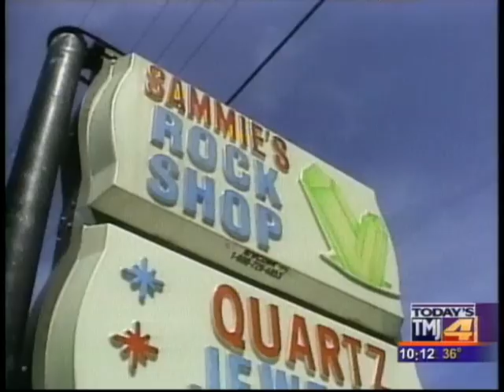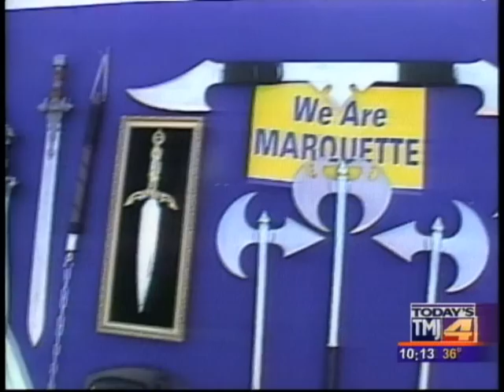The Road to the Final Four... Literally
Arkansas: TV News Crew from Milwaukee travels rural Arkansas as they make their way to the NCAA Final Four in New Orleans to cover Marquette University.